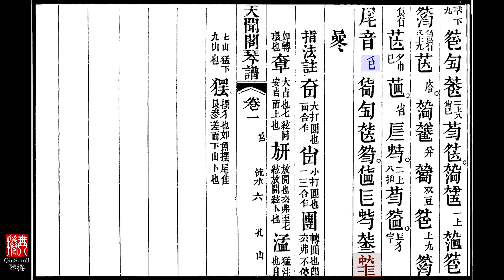流水 Flowing Streams - 管平湖 Guan Pinghu | Scrolling Qin Score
流水 Flowing Streams
(aka Flowing Water or Flowing Waters)
天聞閣琴譜 Qin Handbook of Hearing Heaven Pavilion (光緒二年 1876)
管平湖 Guan Pinghu (1962)
原创动态古琴谱 Scrolling qin manual video